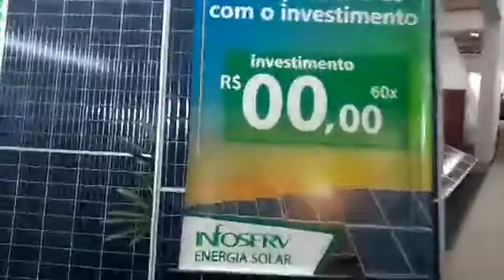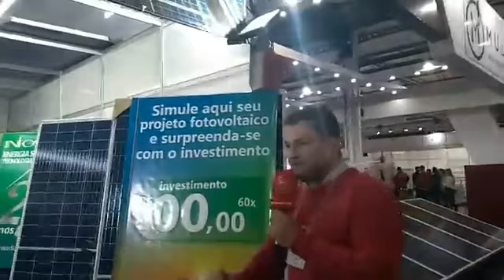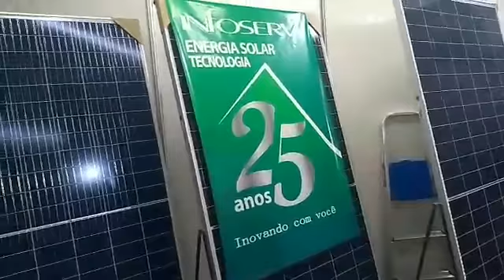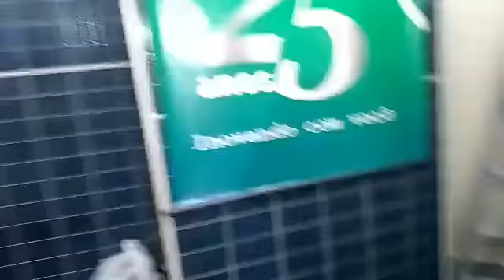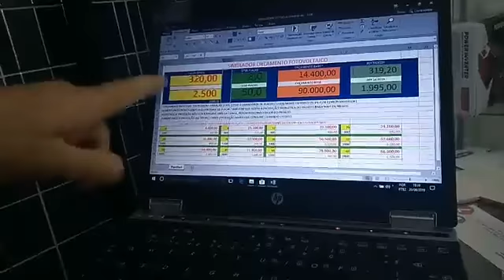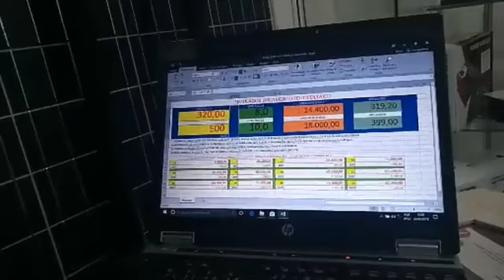Infoserv Tecnologia apresenta projeto para economizar com luz